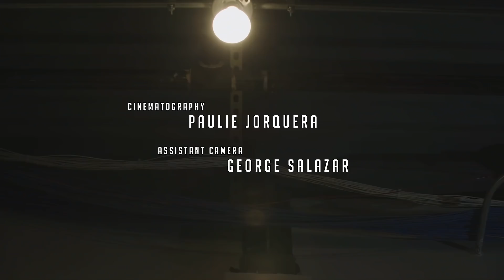404 | A Scary Short Horror Film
404, the subject is not found, has missing links, and missing people - this scary short horror film deals with the darkest parts of the web and the most terrifying corridors of the digital realm. 404 asks the question, what happens when the digital world mixes with the physical?

Synopsis:
An overworked employee is working late into the night, The sound of clicking keys is the only noise echoing amongst the empty cubicles and hallways. But when his computer begins acting strangely, he gets the overwhelming and horrifying sense that he is being watched.

So the next time you click on a link and get a 404 message, the next time you get the scary sneaking suspicion that your phone is keeping tabs on you, remember this short horror film, and stay away from your screens, because you’re probably right. You’re not alone, but it doesn’t matter who’s watching you, but what!

404 | A Scary Short Horror Film

Production Designer: Ronald Alcazar
Behind the Scenes Camera: Andrew Lemay